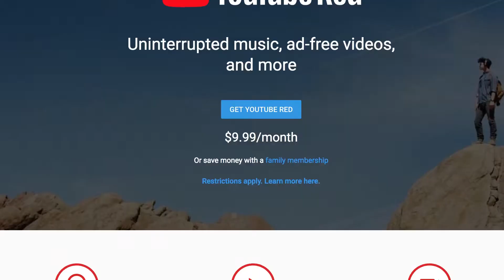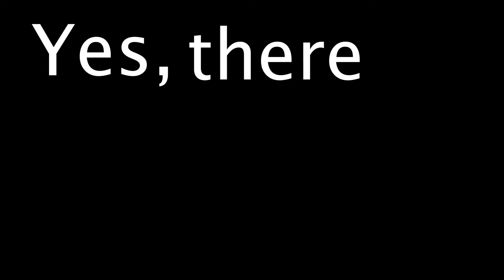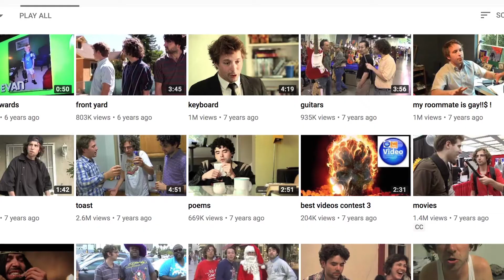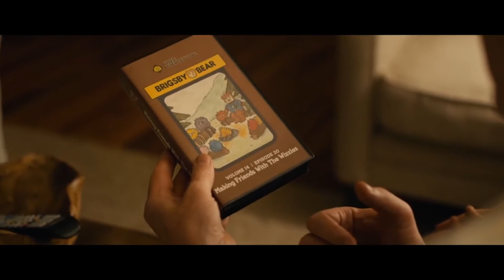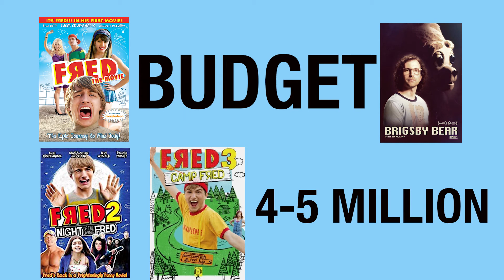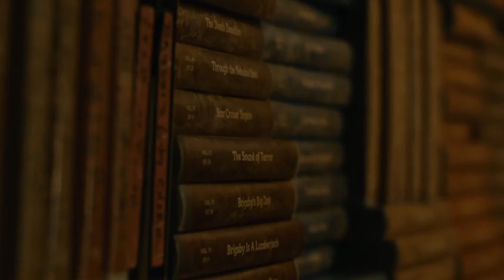The Youtube Movie Spectrum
A look at how Youtube makes their movies.